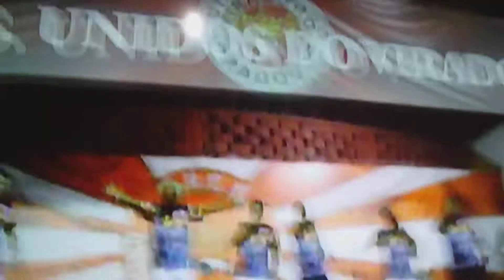Viradouro 2013 Jorge Lambreta e parceiros.